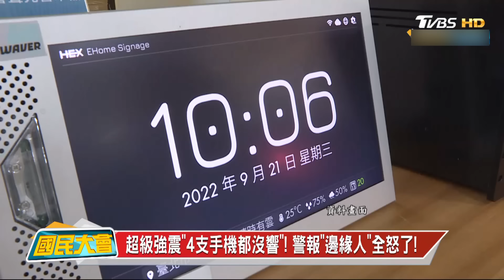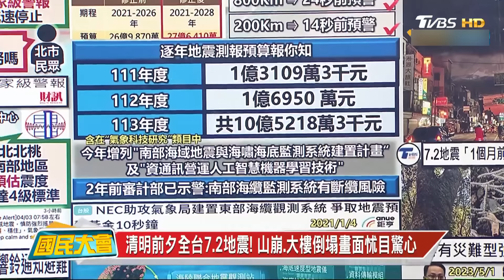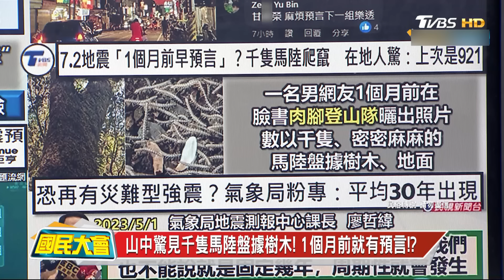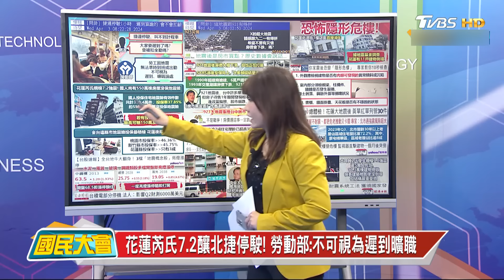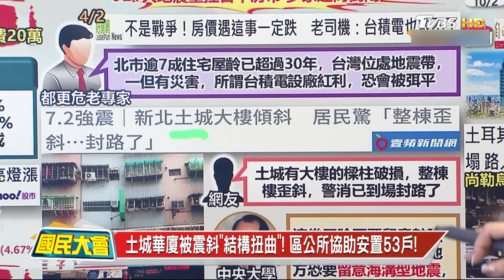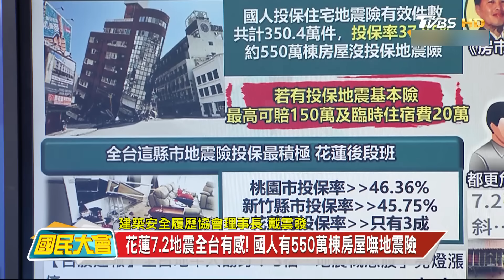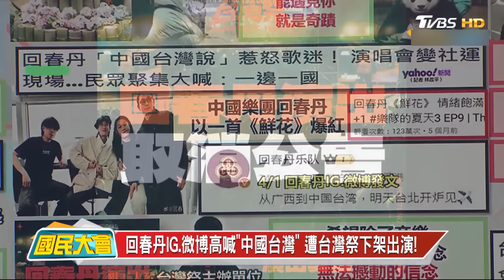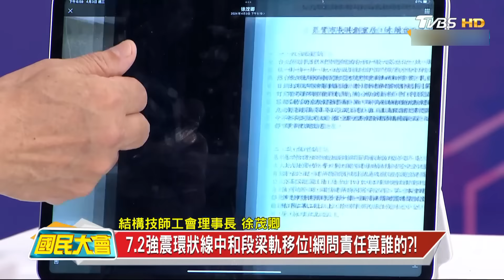花蓮7.2地震國家警報靜悄悄!未來3天恐有規模7餘震!網驚見現代欽天監甘國師!前總統馬英九訪陸二度哽咽!拜習通話近兩小時!回春丹 遭台灣祭下架出演! 國民大會 20240403 (重播)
00:08 07:58全台震醒! 0403百起餘震 國家警報悄悄!?
36:41 強震災情! 傳空軍基地F16受損 國防部:不影響備戰!
43:00 恐怖! 達觀艦長爆走罵生病兵去S 海軍:已移法偵辦!
46:34 "祖先全混一地"! 花蓮慈雲山納骨塔骨灰罈遭震落!